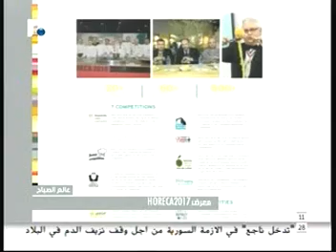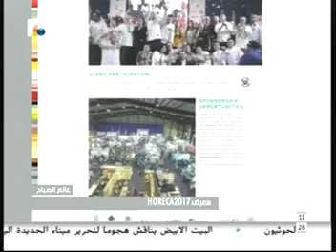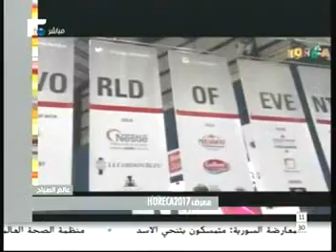HORECA 2017 - Alam Sabah - Future TV